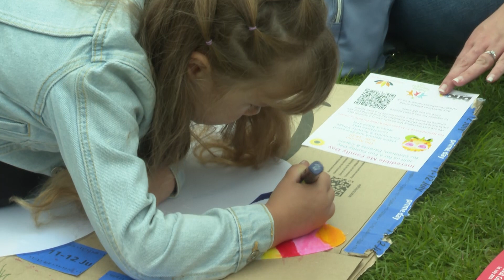Positively Empowered Kids Mental Health Festival 1st July 2023 ITV News Report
On 1st July 2023, we ran our 3rd Positively Empowered Kids Festival in Nottingham, in partnership with Your Health Your Way to provide families with access to tips, techniques, ideas and signposting to support them to be proactive with their mental health.

We showcased a variety of ways to build resilience, mindset and self-esteem through sport, nutrition, relaxation, emotional literacy, creative arts, young performers and young stallholders, and our Superhero Cape Walk to highlight the importance of recognising our superpowers - our strengths and qualities that make up the incredible person that we are.

Thank you to ITV News for reporting on our festival.